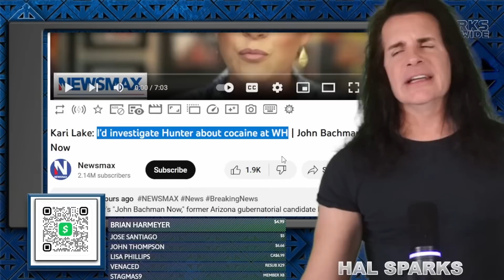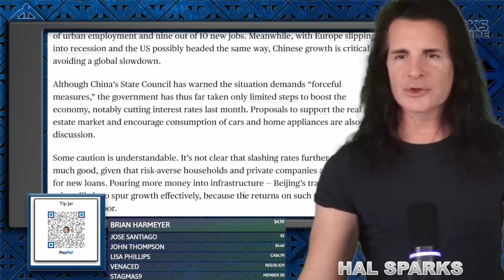Overpaid: Horrible New Author Kari Lake is a Grand Old Party Fake 🎭